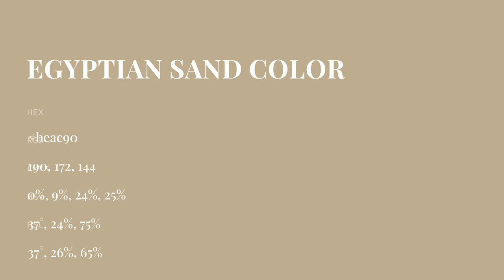Egyptian Sand color beac90 hex color - Yellow color - Cool color beac90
What color is Egyptian Sand ? beac90 hex color - Yellow color - Cool color beac90

Hex beac90 Color Code is also known as Egyptian Sand color.

Hex beac90 Color code in RGB color code model is created after adding 74.51% red color, 67.45% green color and 56.47% blue color.
Hex beac90 Color code in CMYK color (process color) code model is generated after subtraction of 0% cyan, 9% magenta, 24% yellow and 25% black.